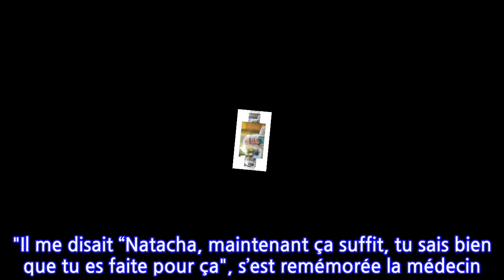Didier Raoult en direct dans "TPMP" : qui est sa femme ?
Encore une fois, Cyril Hanouna a frappé fort pour faire exploser les audiences de "Touche pas à mon poste". Ce mardi 19 octobre 2021, le compte Twitter de l’émission a relayé un post qui a eu le mérite d’intriguer les internautes : "Événement (...) ! La figure emblématique, du monde scientifique, Didier Raoult, sera ce soir l’invité exceptionnel de Cyril Hanouna en plateau dans TPMP. Un rdv à ne pas manquer dès 19h10 (...)". Didier Raoult qui divise l’opinion publique quant à ses prises de position sur la crise sanitaire devrait se livrer sans fard sur "sa retraite, ses projets" à venir. Mais aussi sur les "polémiques" dont il fait souvent l’objet. Si le professeur déchaine les passions dans les médias, son épouse Natacha Raoult-Caïn préfère miser sur la discrétion. Mais dans l’adversité, elle est la première à soutenir son mari. "Ce qui se passe autour de Didier, je me dis souvent que c’est du délire. Cela ne mérite pas autant de bruit et de fureur, ni d’un côté ni l’autre. Mais c’est intéressant à observer et j’adore que la vie soit imprévisible", a confié la fille du psychiatre et psychanalyste Jacques Caïn, pour le magazine "Elle" en février dernier.Leur relation débute en 1981 à la faculté de médecine. À l’époque, Didier Raoult a 28 ans. Natacha Caïn qui a tout juste la vingtaine se prépare pour "le concours de l’internat". Via son livre intitulé "Un mardi chez les fous", aux éditions Michel Lafon, la psychiatre  affirme qu’ils ont eu "un véritable coup de foudre" l’un pour l’autre. Inséparable et complémentaire, le couple semble s’être bien trouvé. Ils ont d’ailleurs eu ensemble deux enfants : "Comme Didier, je suis très famille", a-t-elle avoué avant de louer son travail : "Il rassure les malades, leur prend les mains. Un vrai docteur. C'est cela qui m'a d'abord séduite chez lui, plus que son intelligence, sa culture ou ses capacités scientifiques". De son côté, Didier Raoult l’a également "convaincue" d’évoluer en psychiatrie. "Il me disait “Natacha, maintenant ça suffit, tu sais bien que tu es faite pour ça", s’est remémorée la médecin. Et le fort tempérament du père de ses enfants ne l’effraie pas plus que cela. Bien au contraire : "Je déteste (...) le conformisme. Je suis très cash. Didier et moi nous avons ça en commun". Un couple fait pour durer !N.B